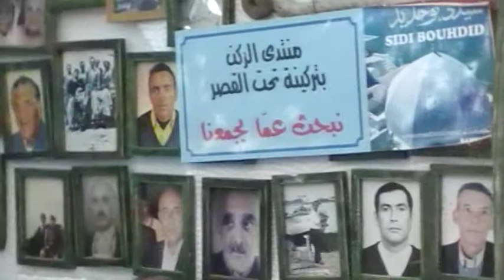جمعنا ثمرة الكاكي Kaki .. plaquemine الأحد13 نوفمبر 2015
منتدى تركينة تحت القصر : الأحد13 نوفمبر 2015
الموضوع : جمعنا ثمرة الكاكي Kaki .. plaquemine أو الكريمه طماطم وعشبة الشندڨوره أو العرصف الجعدي أو عجوقة العطريّة الكمافطوس/// /// Ivette musquée//
إجتمع منتدى تركينة تحت القصر ككلّ أحد بسيدي بوحديد وكان الموضوع حول ثمرة الكاكي أو الكريمه طماطم وتقطف الكاكي حمراء ناضجة وتترك لتصير شبه مائعة من النضج لأنّها يمكن أن تكمّش الفم إن لم تنضج جدّا ومن ثمّ تزال قشرتها المرّة ويُأكل لُبّها السّائل الحلو و حول عشبة الشندڨوره والمثل الشعبي يقول الشندڨوره تخلّي المرا تحبل وتجيب الذكوره ! وترأّس الجلسة السيّد نبيل العاصمي ثم عرض الصيدلاني الدكتور محمّد رمزي بوعون منافع ثمرة الكاكي أو الكريمه طماطم وعشبة الشندڨوره الطبيّة وكان للمجموعة مداخالات ثمينة وشيّقة و إزدانت الجلسة بثمرة الكاكي أو الكريمه طماطم وشاي عشبة الشندڨوره والڨضوم والإكليل لتتمّ الفائدة العلميّة و الصحيّة ونشكر شكر خاص نبيل العاصمي وناصر لاغة لتوفير الجوّ الملائم للمنتدى وكان لبعض ضيوف المنتدى مداخالات شّيقة